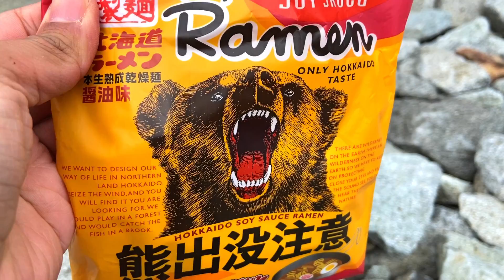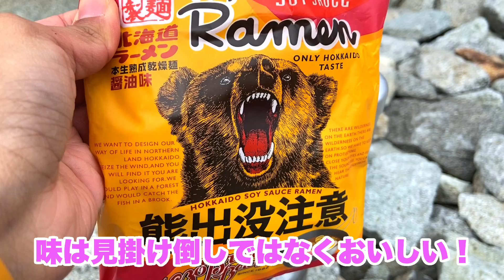【山ごはん】メスティンで特製ラーメン！登山にぴったりのトッピング！in 涸沢カール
私の大好きな熊出没注意ラーメンを作りましたっ！

ご要望をいただいたので住所を設けさせていただきました！
〒105-0013
東京都港区浜松町2-2-15
浜松町ダイヤビル2F
元OL登山日記かほ 宛
※冷蔵・冷凍が必要なもの、4kg以上のもの、
　たて・横・高さの合計が150cm以上のものはお受取りができません
※お返事をお送りすることはできませんがご了承頂けますと幸いです

イタリアのチャンネルもあります♪